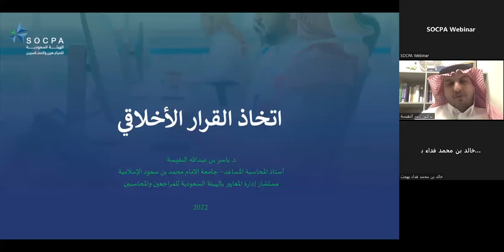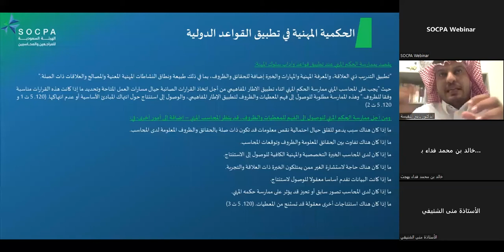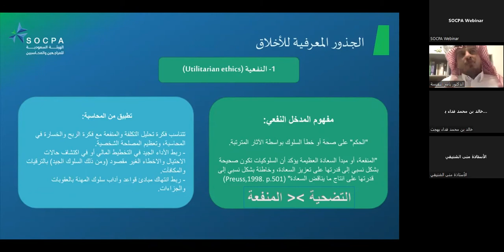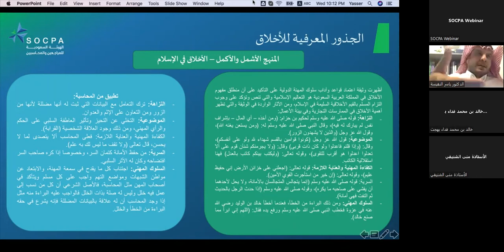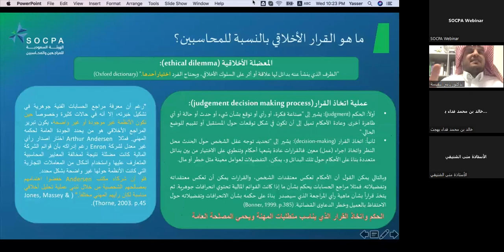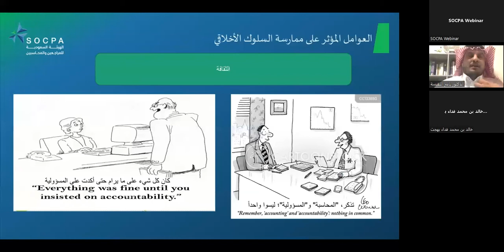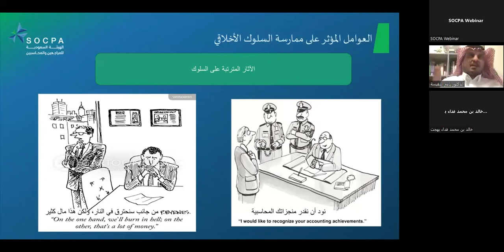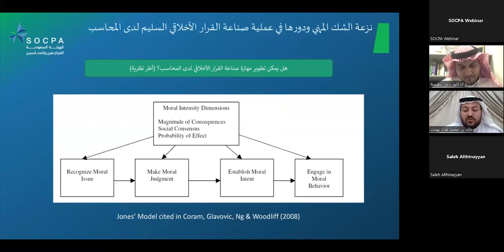ورشة عمل: اتخاذ القرار الأخلاقي في مهنة المحاسبة والمراجعة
نفذت هيئة المراجعين_والمحاسبين ورشة عمل اتخاذ القرار الأخلاقي في مهنة المحاسبة والمراجعة، أدار الحوار فيها الاستاذ خالد محمد فداء بهجت، وتحدث فيها الدكتور ياسر النفيسة، حول المحاور التالية
- أهمية الحكمية المهنية في تطبيق قواعد وآداب سلوك المهنة الدولية.
- الجذور المعرفية للأخلاق.
- علاقة الحكمية المهنية بعملية صناعة القرار الأخلاقي.
- نزعة الشك المهني ودورها في عملية صناعة القرار الأخلاقي السليم لدى المحاسب.
- ما هو القرار الأخلاقي بالنسبة للمحاسبين؟
- هل يمكن تطوير مهارة صناعة القرار الأخلاقي لدى المحاسب؟ (أطر نظرية).
- ما هي أبرز العوامل المحددة لصناعة القرار الأخلاقي السليم لدى المحاسب؟